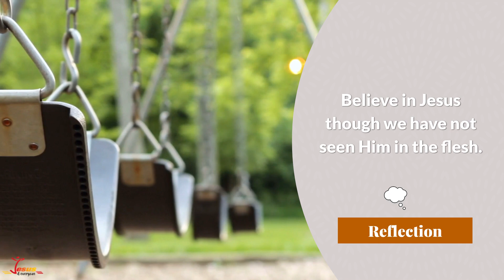Believe in the Word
The Word Liberates
To know the mysteries of our Lord, we have to turn to His revealed Word.

In this week’s reflections, we recall Thomas’ encounter with the Risen Lord. His struggle and final acceptance of the Resurrection causes his faith to be strengthened and deepened. The apostle Thomas stands in for all of us “who have not seen” and struggle to believe. We are blessed because though we have not seen Jesus in the flesh, we believe.

Heavenly Father, we thank You for the victory that Your Son has won for us on the cross. Grant us a strong faith and a heart that sees and loves everyone as our brothers and sisters in Christ. We ask this in the name of Jesus, our Lord and our God. Amen.